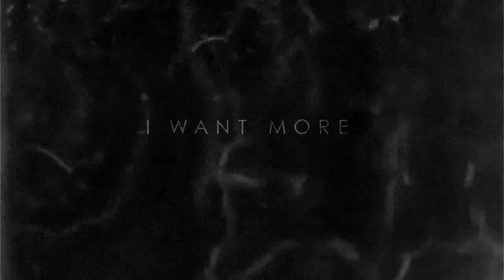FRIGID - I Want More (Official Video)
Frigid's new album VOTH (Violence of the Heart) is now available on all major music platforms

Directed by Romeo Stone
Assistant On Set: Eva Stone
Editing: Romeo Stone & FRIGID
Coloration: Romeo Stone
Make-Up Artist: Lisa LaFab
Vamp Band: FRIGID, Alex Crow & Martha Rockhard
Vamp Girl: Caroline Tosti
Intro + Outro edited by Jocelyn Leduc